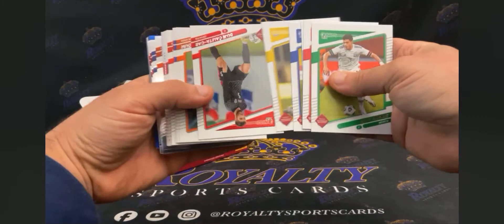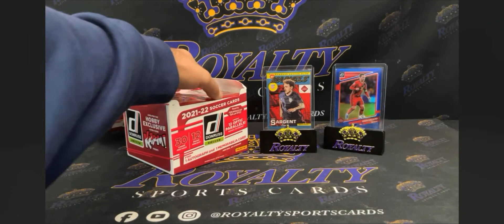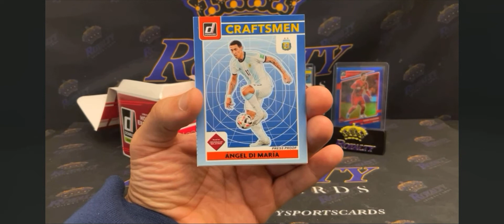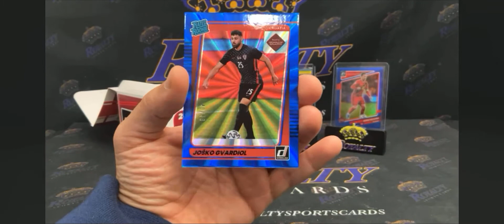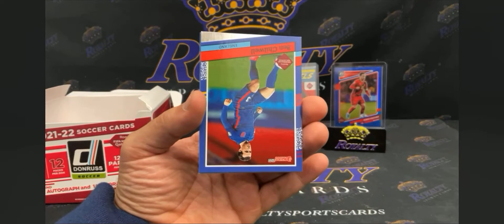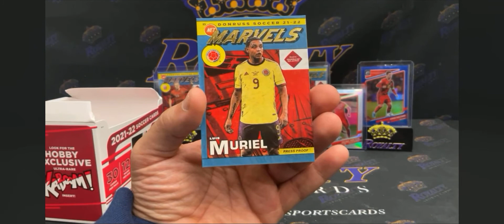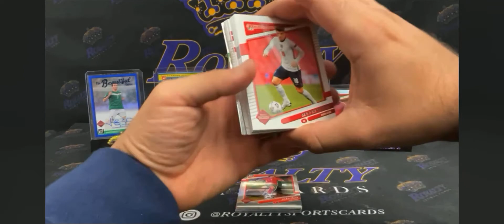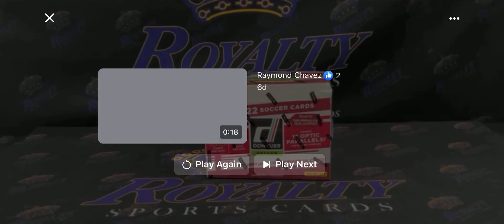eBay box break #348